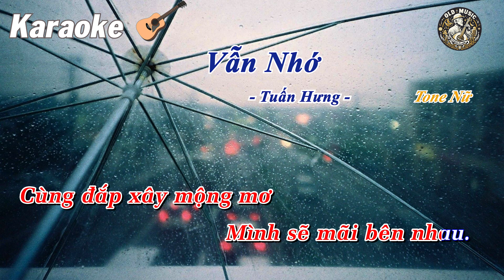Karaoke Tone Nữ Vẫn Nhớ - Tuấn Hưng (Guitar Beat) | Kênh Nhạc Cũ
Mọi người nếu thấy hay thì cho ad xin 1 đăng ký nhé ...
Lyrics:
Từng chiều buồn lang thang
bước trên con đường
Lặng nhìn mùa thu đưa
lá rơi bên thềm
Một mình thương nhớ ai
không gian như hoang vu
Một tình yêu giá băng
yêu đơn phương mình tôi

Nàng đẹp như ngôi sao
sáng cao trên trời
Nụ cười xinh tươi sáng
như hoa hướng dương
Lạnh lùng em bước qua
muôn hoa tươi trông theo
Còn lại anh ngất ngây
trong cơn mơ mình anh

Một cuộc tình mà mình
dành riêng cho em
Dù năm tháng trôi qua
vẫn còn đây
Biết yêu em thương em mong em
trong trái tim
Nhưng không thể nói lên
"Anh yêu em"

Hãy bước đi và đừng nghĩ suy
Dù cho em không cần anh
nhưng anh vẫn cần em
Dù em ra đi thật xa thật xa
giấc mơ của anh
Anh thầm giữ trong con tim
bóng dáng của em
Sẽ mãi mơ về em hỡi em
Tình yêu trong mơ của anh
anh thầm mong một lần
Được ôm em trong vòng tay
cùng nhau bước trên yêu thương
Cùng đắp xây mộng mơ
Mình sẽ mãi bên nhau..

vẫn còn đây
trong trái tim
"Anh yêu em"